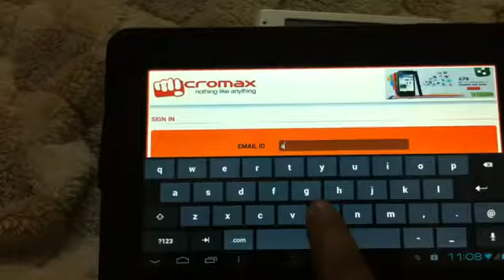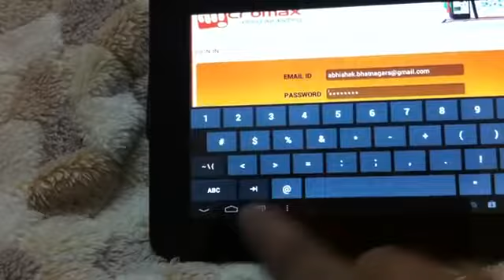Setting Up MStore Account On Micromax Funbook Tablet1350